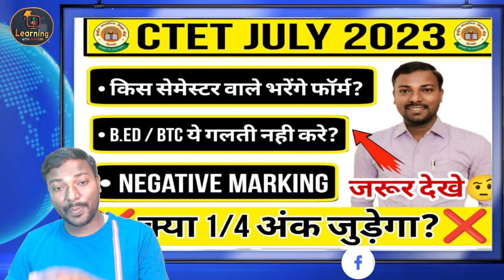CTET ये गलती भारी पड़ेगी ?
🔥CTET FORM में ये गलती❌ मत करना आप लोग! पैसे बर्बाद होगें | CTET July Form fill up 2023
ctet results valid or not
kya b.ed 1st year students ka ctet result Valid hoga
ctet ka form kon kon bhar sakta hai
ctet kon kon bhar sakta hai
ctet form fill up 2023
ctet me kon kon form bhar sakte hain
b.ed appearing wale ctet ka exam de sakte hai
ctet kaun kaun bhar sakta hai
b.ed appearing ctet form kaise bhare
ctet apply 2023
ctet ka form kaise bhare
ctet apply 2023
ctet 2023 me kaun kaun form bhar sakte hai
how to fill ctet form 2023 step by step
ctet ka form kaise bharen
ctet apply 2023